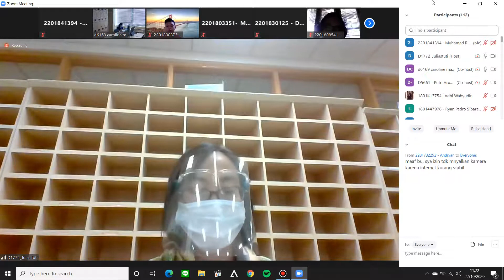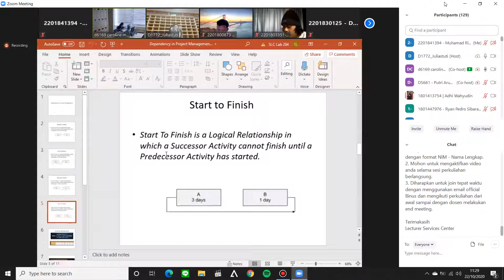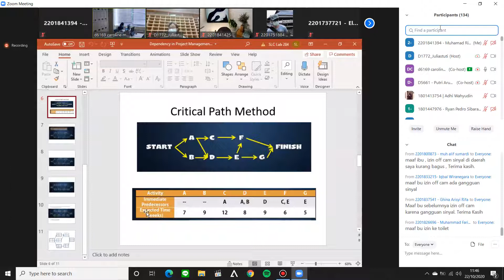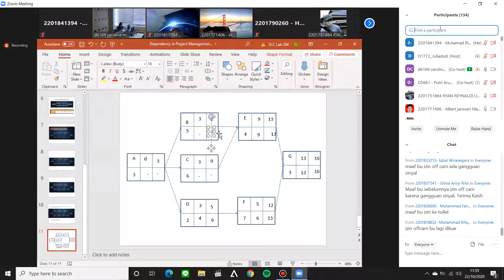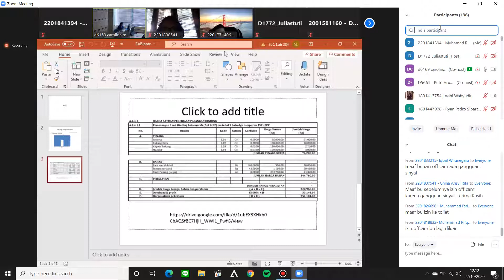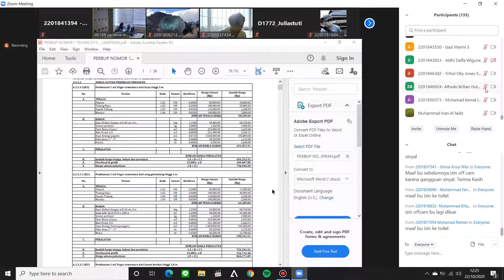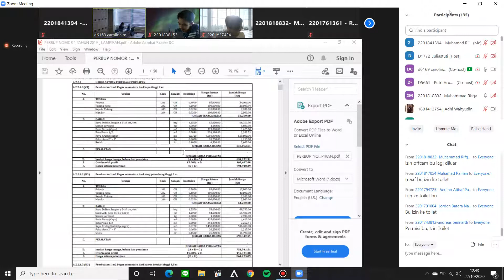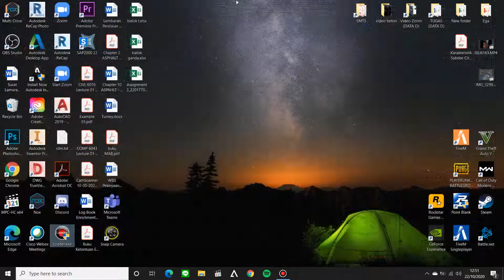Construction Project Manage (3)